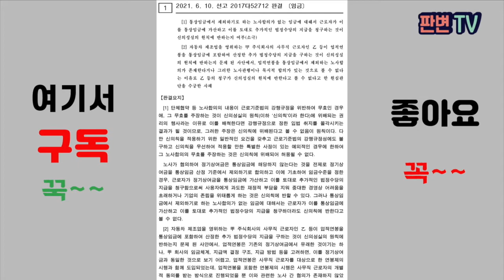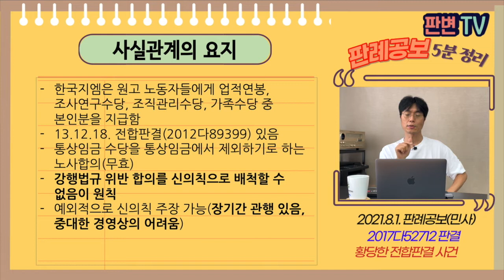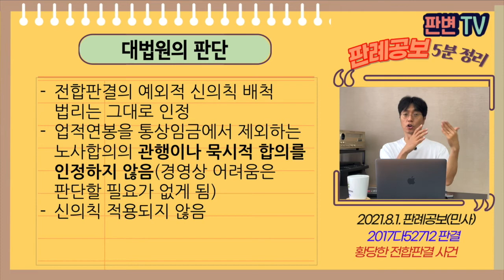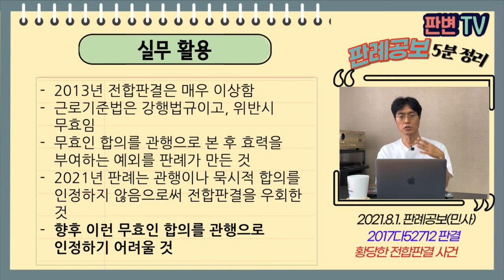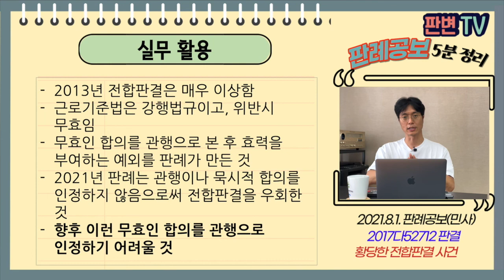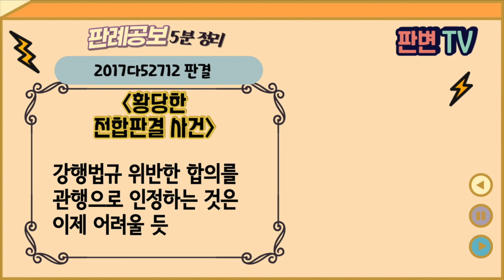황당한 전합판결 사건 [21.8.1.자 판례공보(민사)]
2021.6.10. 선고 2017다52712 판결
임금

원고 노동자들
피고 한국지엠(상고인)

상고기각

한국지엠은 원고 노동자들에게 업적연봉, 조사연구수당, 조직관리수당, 가족수당 중 본인분을 지급함
13.12.18. 전합판결(2012다89399) 있음
통상임금 수당을 통상임금에서 제외하기로 하는 노사합의(무효)
강행법규 위반 합의를 신의칙으로 배척할 수 없음이 원칙
예외적으로 신의칙 주장 가능(장기간 관행 있음, 중대한 경영상의 어려움)

전합판결의 예외적 신의칙 주장을 인정할 수 있는지

전합판결의 예외적 신의칙 배척 법리는 그대로 인정
업적연봉을 통상임금에서 제외하는 노사합의의 관행이나 묵시적 합의를 인정하지 않음
신의칙 적용되지 않음

실무활용
2013년 전합판결은 매우 이상함
근로기준법은 강행법규이고, 위반시 무효임
무효인 합의를 관행으로 본 후 효력을 부여하는 예외를 판례가 만든 것
 2021년 판례는 관행이나 묵시적 합의를 인정하지 않음으로써 전합판결을 우회한 것
향후 이런 무효인 합의를 관행으로 인정하기 어려울 것